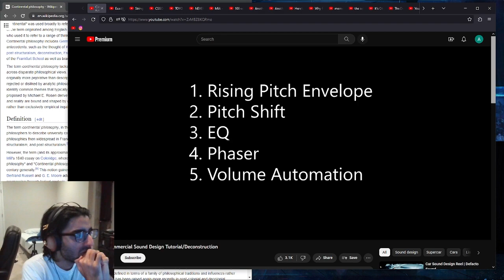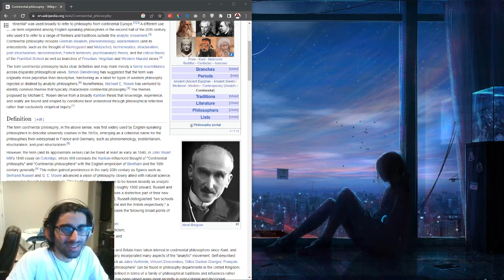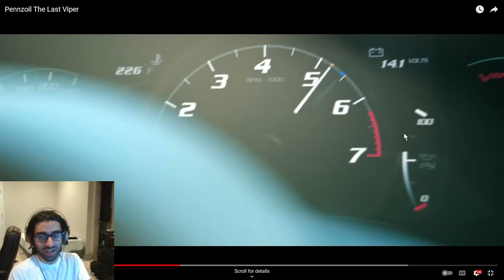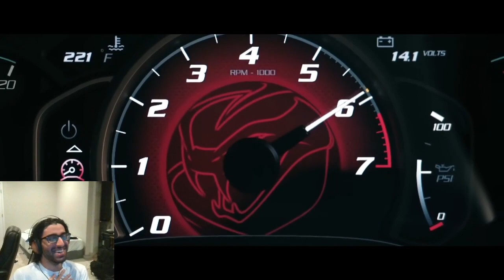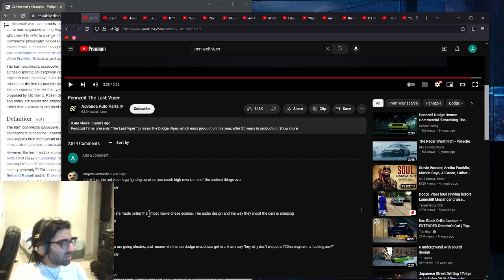Reacting to "Pennzoil: The Last Viper"